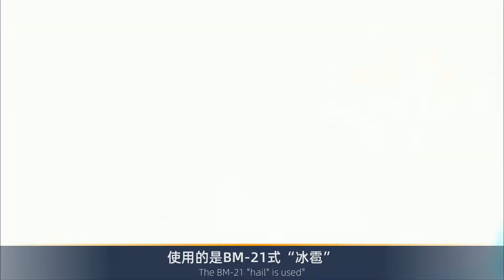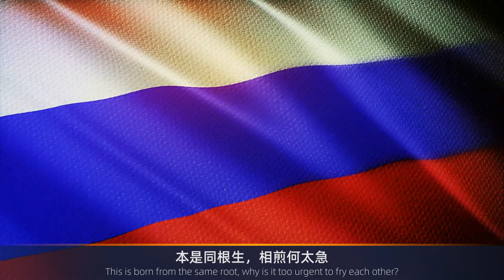俄国防部称乌军使用磷弹！烧穿皮肉深入骨头！白磷弹有多恐怖？